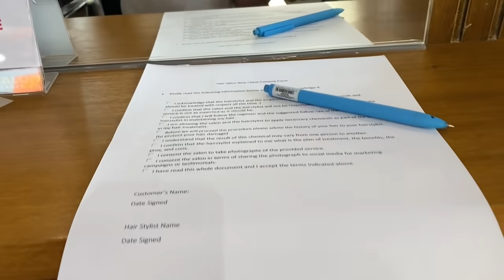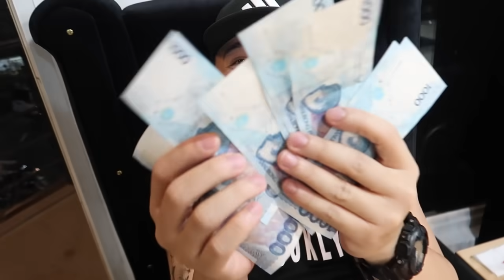NAGMAHAL. NASAKTAN. NAGPA-REBOND. (PARA FRESH NA!)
Visit ARIKITA SALON at Moonwalk Parañaque

SEND ME SOMETHING: 723-B Collins Street, Moonwalk Village, Parañaque City